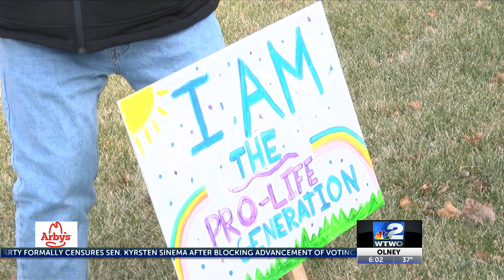Vincennes community members participate in March For Life